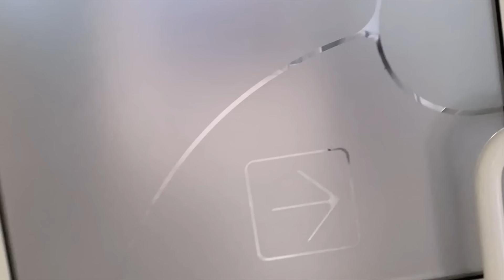Собеседование в Колл-Центре Voxys (Идите и Устраивайтесь)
Представляю вашему вниманию запись моего собеседования на должность оператор-консультант в колл-центре Voxys.

Таймкоды:
0:00 Вступительные пять копеек
0:43 Начало собеседования
1:24 Про работу/Обязанности/Обучение
2:35 Про зарплату
9:26 Про переработки
11:49 Про штрафы и автоматическое увольнение
14:37 Вымогательство персональных данных